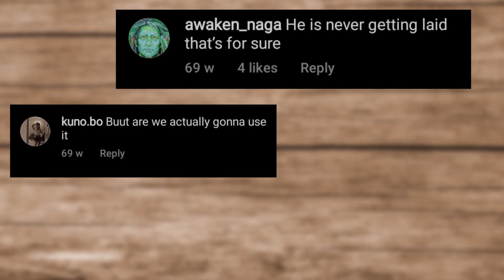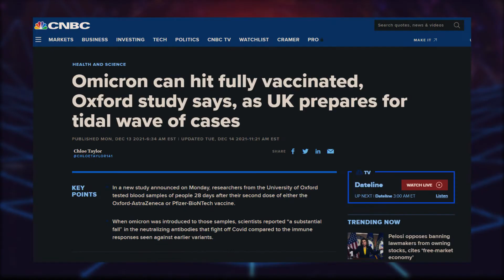I made a social distancing device (beep beep) | "Oversmart manu ase" 😢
Hi, my name is O Jungio and I am an engineer and a storyteller from Nagaland!

The last thing anyone needs during a cozy winter night bazaar outing with one's family out in the streets of post-Hornbill Festival Kohima is a guy with an annoying beeper coming at you with a stupid smug on his face.

Not seen in the video are vloggers, buskers, dancers, and Alobo Naga & the band busking under a Christmas tree.

If you want to make one yourself (Knowledge of coding and basic electronics is a prerequisite) then I have made an Instructable how-to article on this.
This was made using an Arduino Nano, ultrasonic sensor, buzzer and some LEDs.
You can download the source code straight from the site.

A long,  long time ago, when the dinosaurs roamed the vast expanse of the planet, I wrote a book.

If you like emojis, I made one a long time ago when Moses was parting seas.

Take care and see ya around!